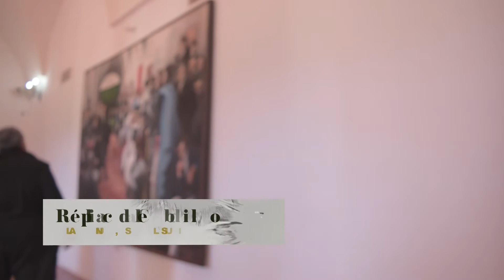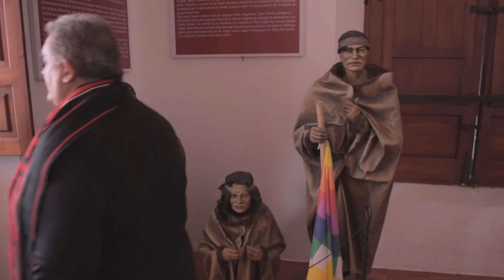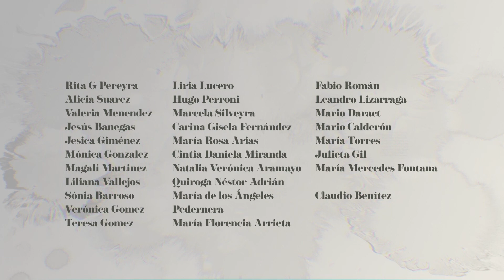La Punta / Ser Puntano / Parte 2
Programa sobre puntanidad producido por  @Sonica Pro  para Canal 13 San Luis

Visita a La Punta, San Luis
Entrevista: Alejandra Pacheco
Encargada de visitas en la Réplica del Cabildo

Conducción: Litto Lucero
Producción Gral: Litto Lucero
Cámaras: Gaston Velazquez y Bruno Diaz
Montaje y Edición: Gaston Velazquez y Bruno Diaz
Gráfica: Claudia Pereyra
Postproducción de Sonido: Nacho Quiroga

Música de Apertura: Viajante (Re-Mastered) - Tremor